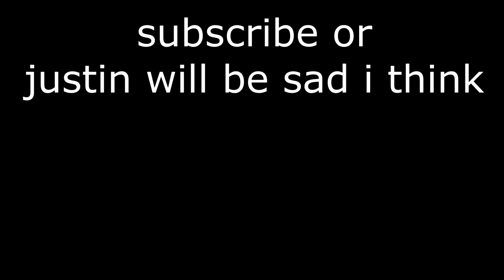A bit of bad luck... - Justin's Mob Hunt #1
In this video, JustInHD sets his goal: Capture a strider stack 5 high. He gets to work on building his Nether Laboratory, and starts to gather resources! Unfortunately, Justin had some bad luck along the way. Or he just sucks at Minecraft! Leave comments for the names of the striders!

Welcome to Justin's Mob Hunt, the first Minecraft Mini-Series on the 3GG Clan Channel! Each of our members will be doing a different series for the channel, along with collaboration projects as well!